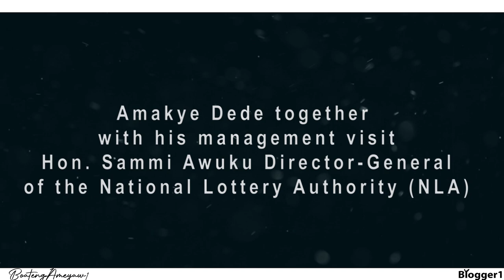Finally Amakye Dede meets NLA boss Sammi Awaku for using his song DabiDabiEbeYeYie many years ago!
PLEASE NOTE: Unauthorized upload of this video unto any YouTube channel is prohibited. BOATENGAMEYAW1TV